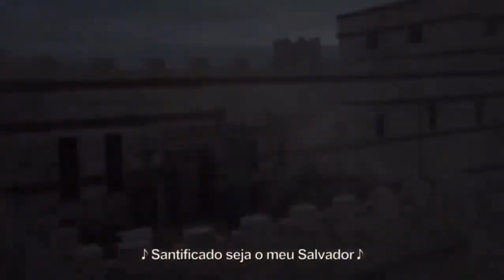MORTE DO REI DAVI!